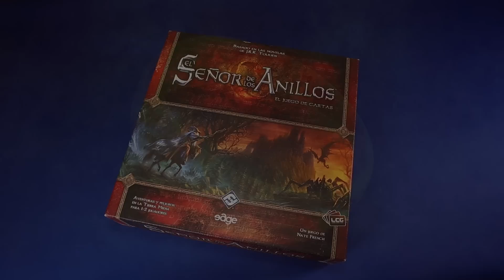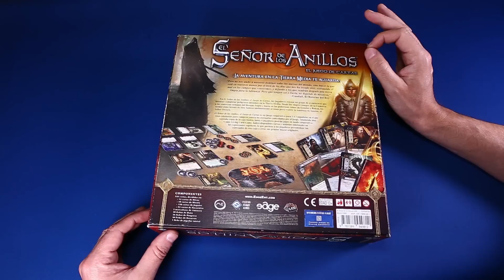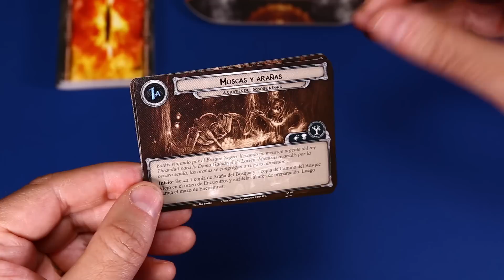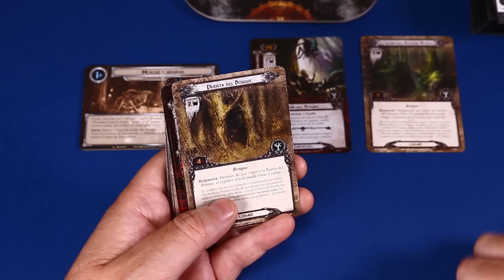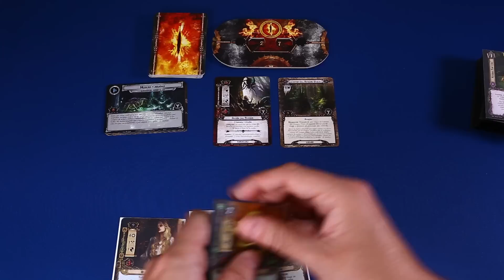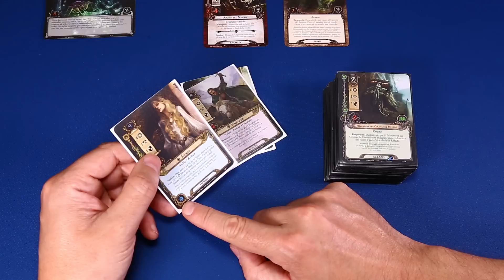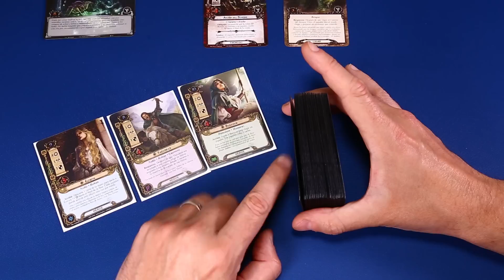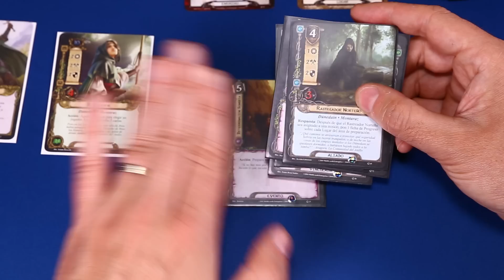PARTIDACA A... El Señor de los Anillos LCG: A través del Bosque Negro - PARTE 1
Vamos a echar una partidaca a este juego de cartas cooperativo editado en español por Fantasy Flight Games.

En El Señor de los Anillos: El Juego de Cartas los jugadores lideran a tres héroes en una aventura ambientada en la Tierra Media ideada por J.R.R. Tolkien, En su mazo, cada jugador dispone de aliados, armas, eventos y demás ayudas para tratar de superar los obstáculos que presenta el escenario.